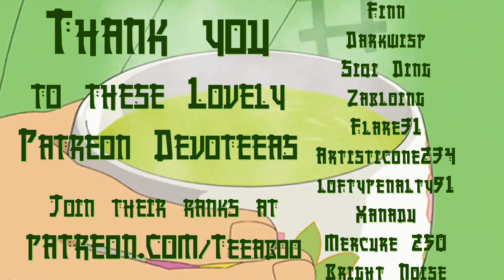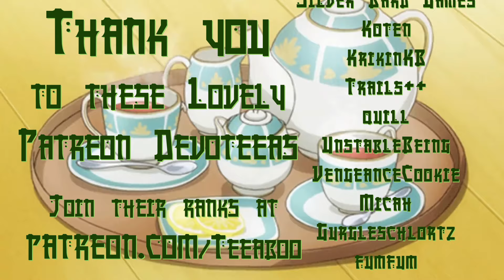Teeaboo Reacts - Re:Zero S2 Episode 17 - Transmission